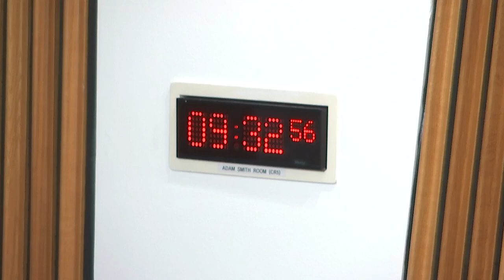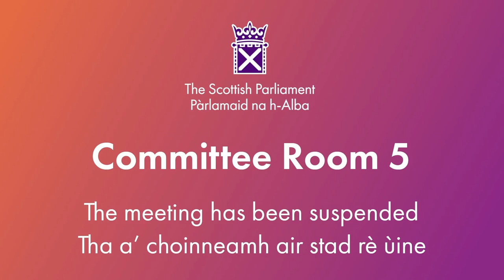Citizen Participation and Public Petitions Committee - 6 March 2024